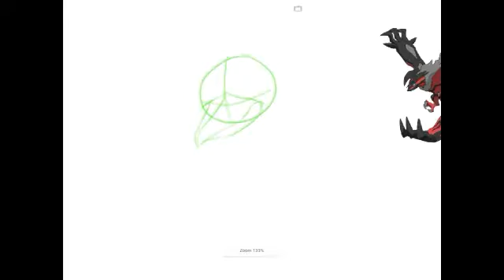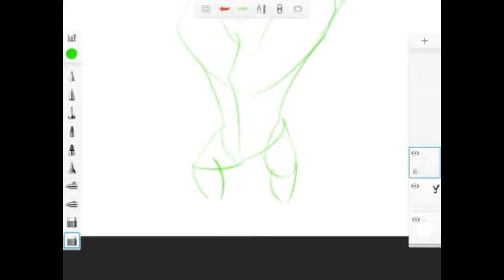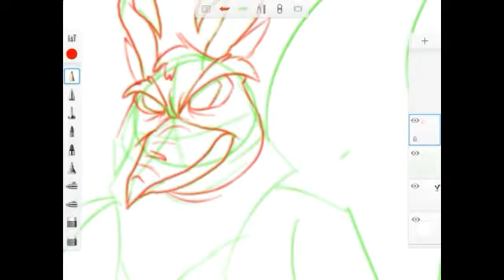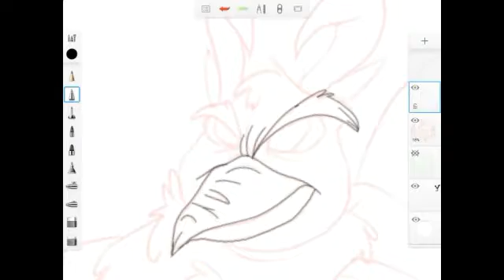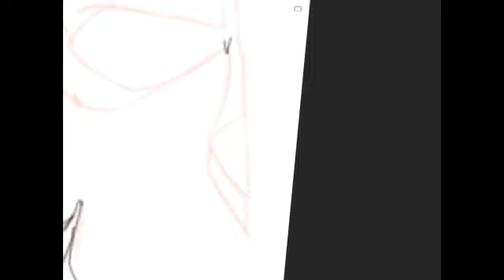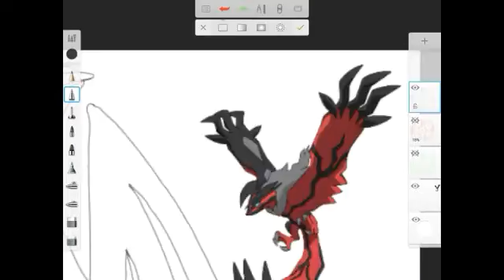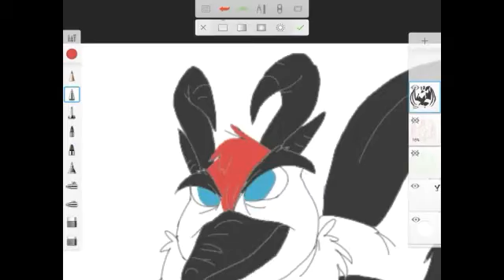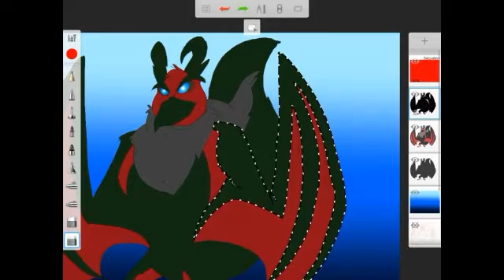Yveltal Speed Drawing - 2017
Don't forget to visit:
Art: Purapuss.deviantart.com

I take art requests every month on DA & I also take music/song requests.

Note - please do not illegally download my videos, re-upload them or claim copyright